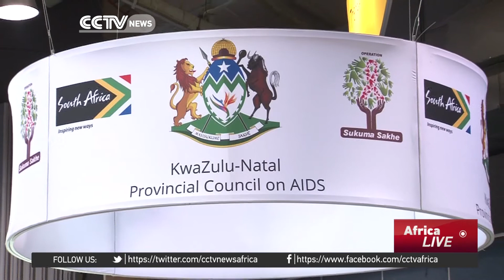South Africa launches initiative to reduce HIV infection among young women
The International Aids Conference is currently under way. To coincide with the summit, the South African government has launched a new initiative aimed at reducing the HIV infection rate among young women.